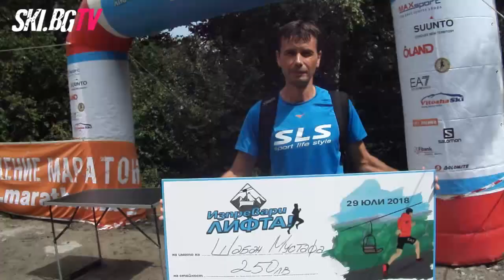Изпревари лифта 2018 by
ПЛАНИНСКО БЯГАНЕ ИзпревариЛифта Лекоатлетът и планински бегач Димчо Мицов от Сапарева баня беше най-бърз в предизвикателството Изпревари лифта 2018, но отново не успя да надбяга Драгалевския лифт. Състезателят на Рилски Атлет-Самоков, който миналата година завърши втори за 15:59мин, този път се изкачи скоростно от долна до междинна станция (Бай Кръстьо) на лифта за 15:42мин, а на крачка зад него се движеше обещаващата ни млада надежда в леката атлетика благоевградчанинът Иво Балабанов от СК Атлет - Мездра (15:48мин). Трети с време 17:14мин финишира шампионът ни по планинско бягане и маратон Шабан Мустафа от ОСКЛА "Шампион Сунгурларе"...